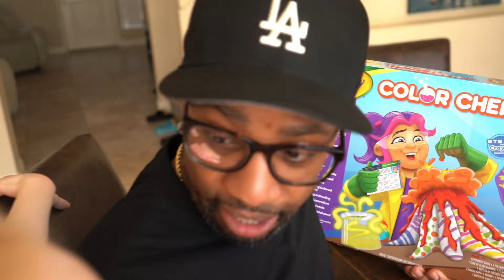DAD Chooses FAVORITE DAUGHTER, Sister Gets SAD